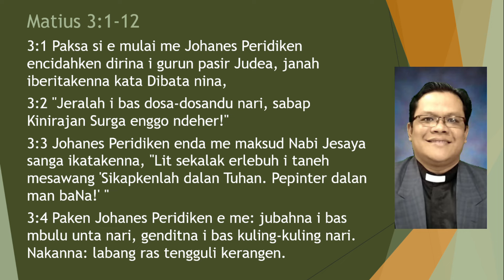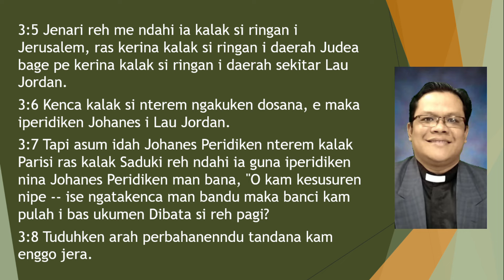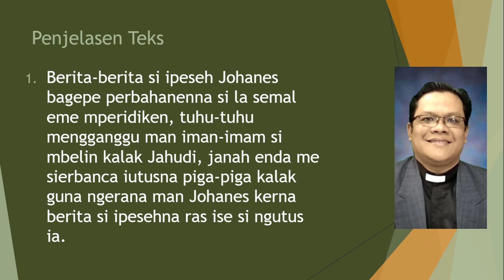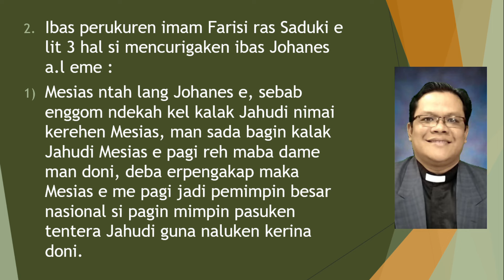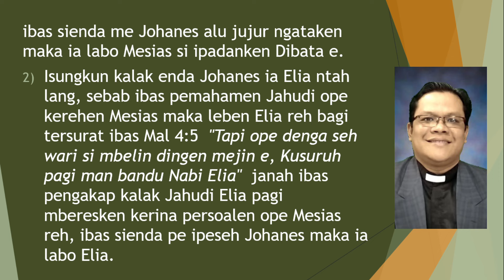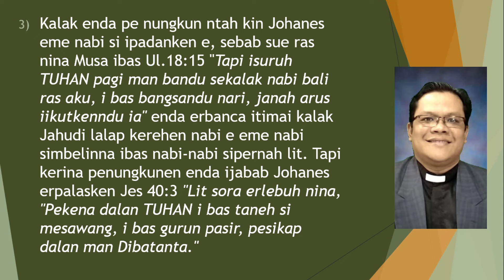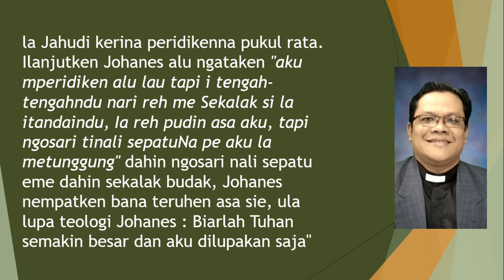Sermon PA Mamre Minggu Ini | 6-13 Okt 2024 | Mat 3:1-12